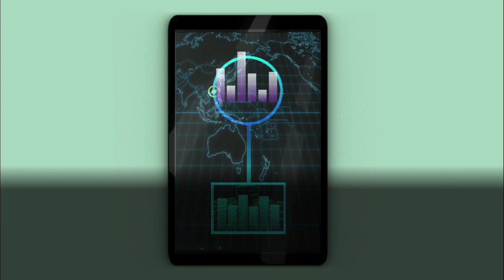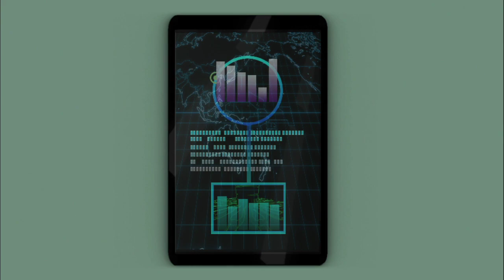Danganronpa 2 playthrough pt210 - More Reveals and Topsy-Turvey Halls